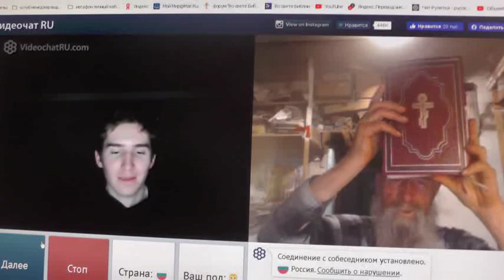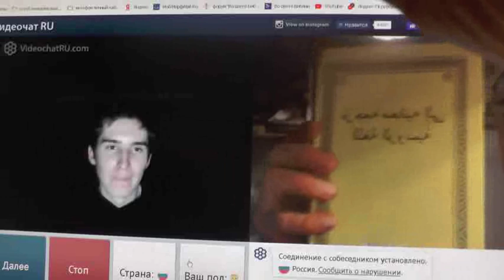№222. Иоан.3:36 Верующий в Сына имеет жизнь вечную,..